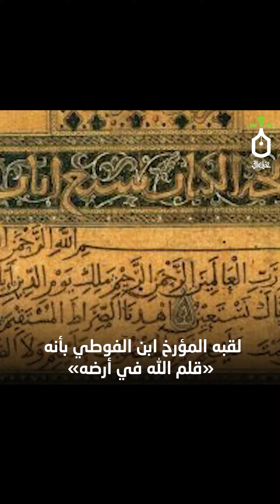تعرف على سيرة أبرز خطاطي اللغة العربية ابن البواب